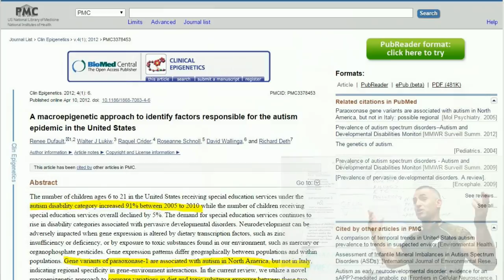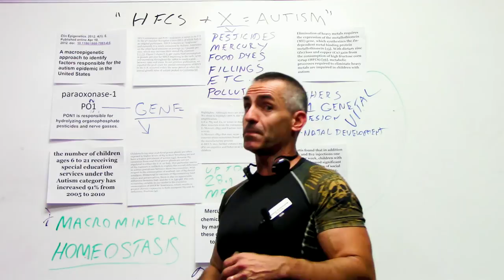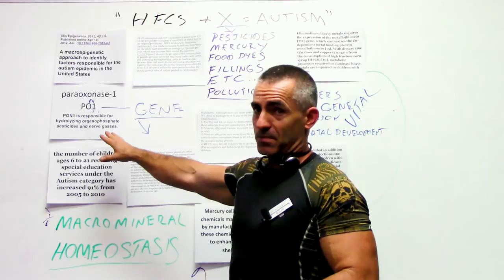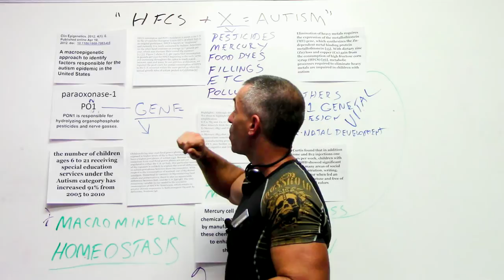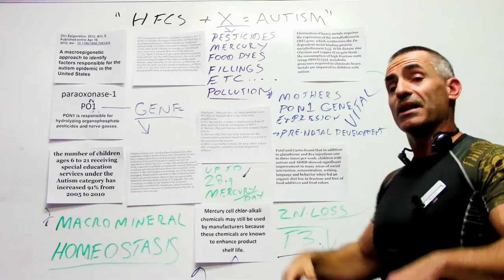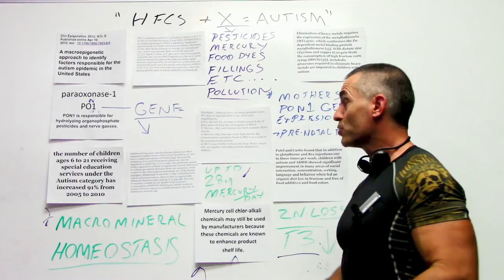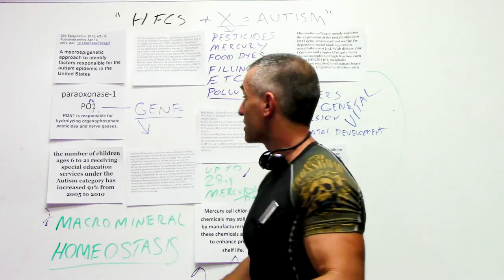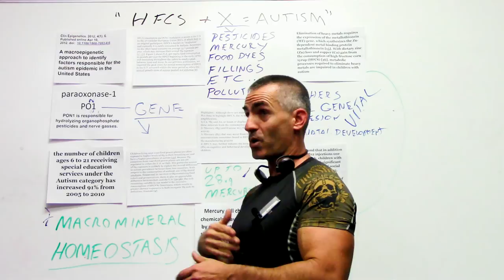🎓 High Fructose Corn Syrup and possible Autism Connection?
High Fructose Corn Syrup and the possible Autism Connection?
***WARNING This Review  is a little Technical***
We review the published research titled:
* A macroepigenetic approach to identify factors responsible for the autism epidemic in the United States

1) Ca, Mg and Zn, or losses or displacement of any of these minerals from the consumption of HFCS

2) mercury (Hg) and fructose may both modulate PON1 activity

3) mercury (Hg) that may occur from the low Hg concentrations sometimes found in HFCS as a result of the manufacturing process

4) HFCS, may further enhance the toxic effects of lead (Pb) on cognitive and behavioral development in children